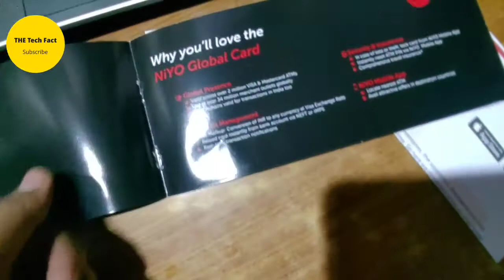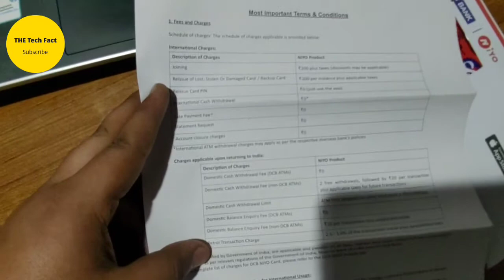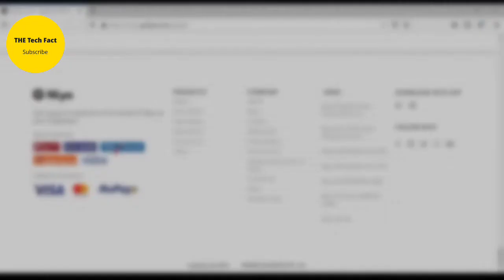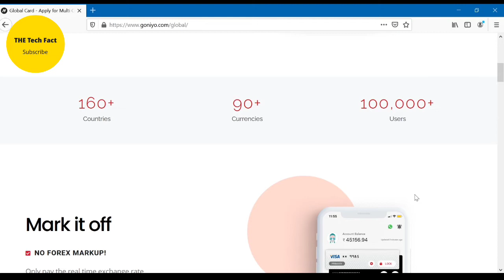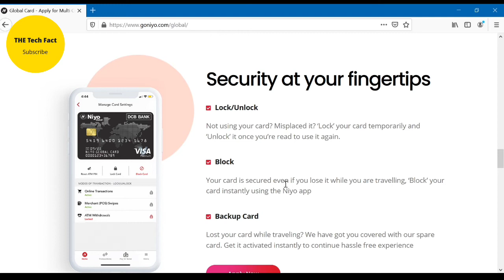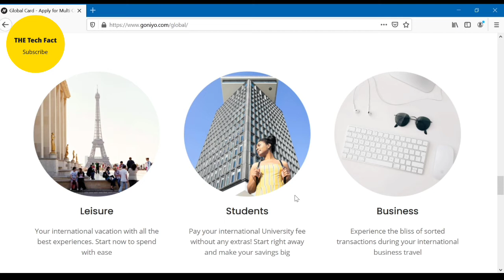DCB Niyo Global FOREX Multicurrency Prepaid Card | Unboxing & Review | Eligibility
Hey , we're back with a new and exciting video!! TheTechFact Hindi !

Join me and 10 million Indians on Groww to invest in Stocks and Direct Mutual Funds. Earn your ₹100 (FREE) reward straight to your Groww Balance by activating your account using this link here: THIS HELPS CHANNEL , SIGNUP

Easiest way to buy/sell 100s of crypto. Signup on CoinSwitch Kuber using my referral and first 3 users will get Rs. 50 worth FREE BTC. Link expires in 24 hours